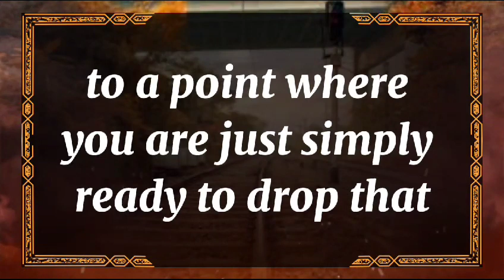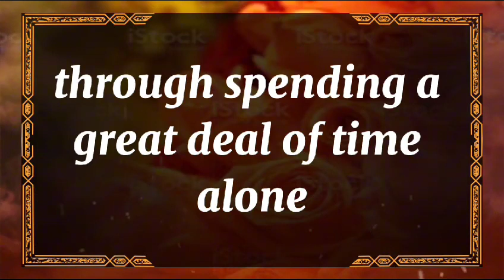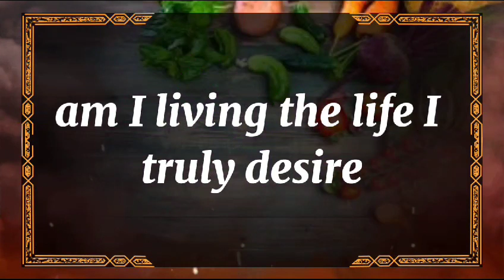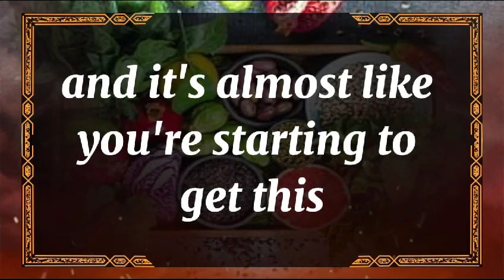😭No Way!!!😱💔"They were within twenty yards of each other .dm to df 🥺 Twin flame Reading Today